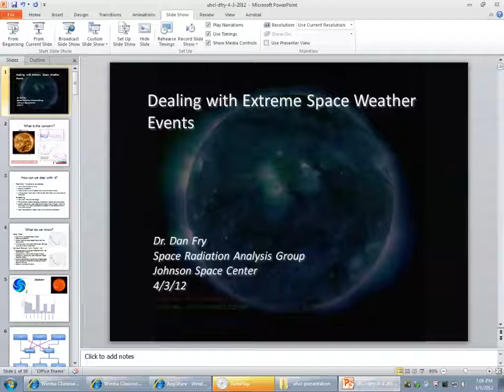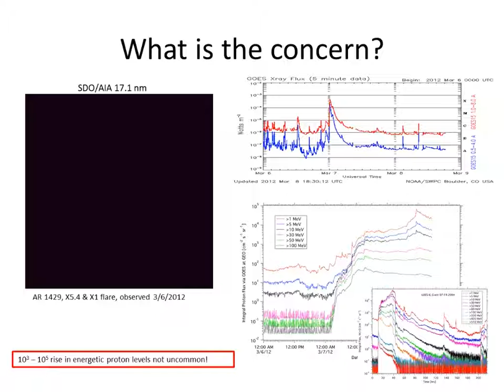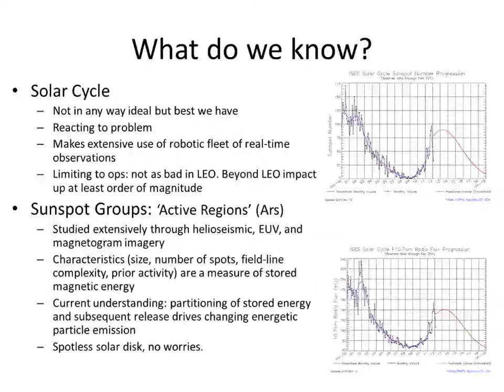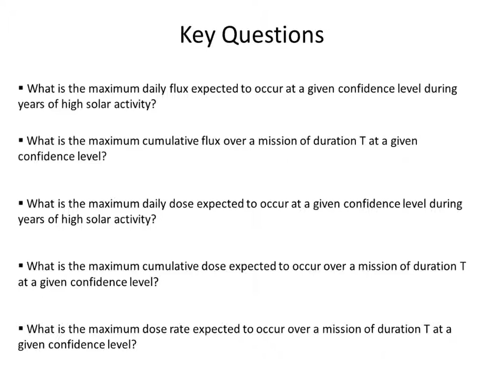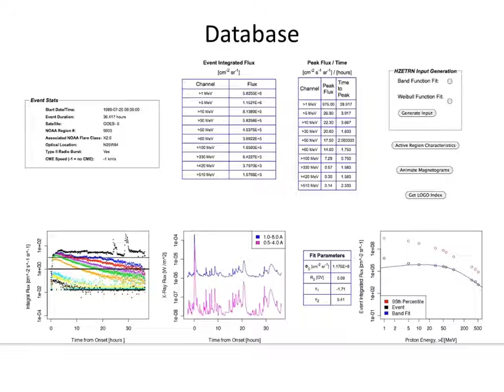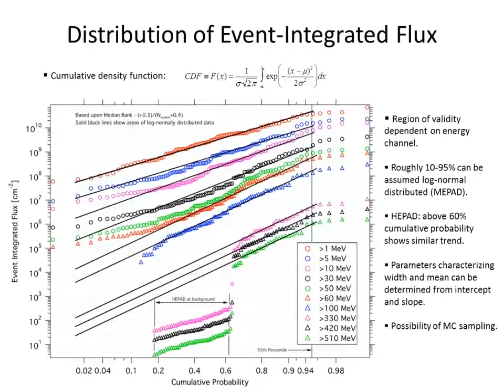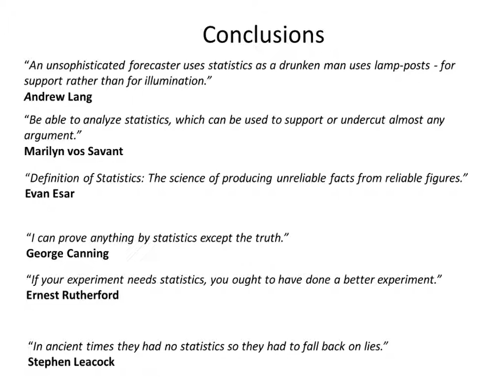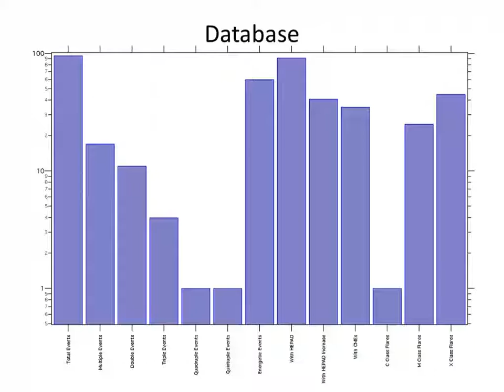Dealing with Rare and Extreme Space Weather Events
Dan Fry, Space Radiation Analysis Group, NASA JSC